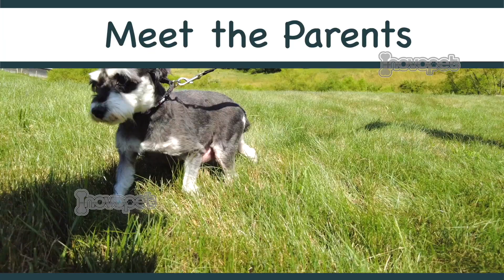Meet The Adorable Puppy Parents Ready to Share their Pups with You!